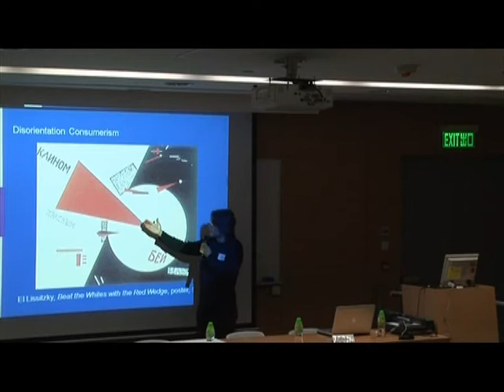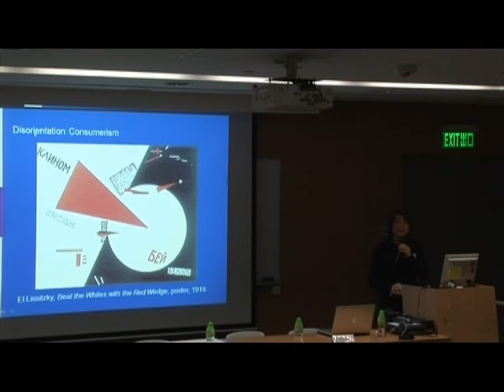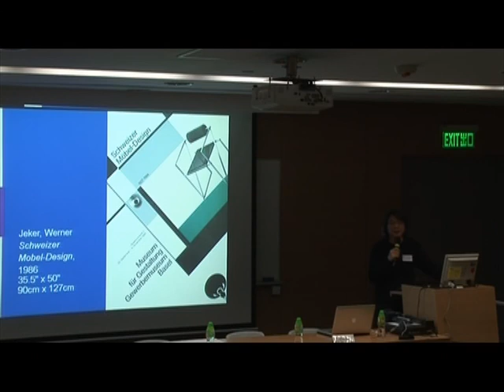Visual Representation: Disorientation Consumerism